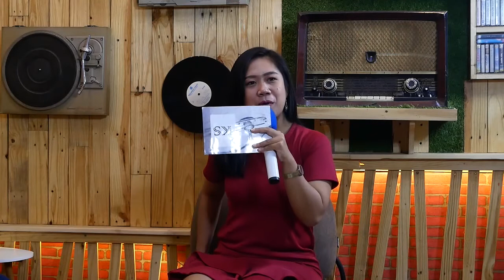Penyakit OCD (Obsessive Compulsive Disorder) Part2 || OK DOKTER - ANJANGASANA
OCD (Obsessive Compulsive Disorder—Gangguan Obsesif Kompulsif) adalah suatu gangguan yang membuat seseorang terjebak dalam suatu siklus pikiran dan perilaku yang berulang dan tak berujung. Dulu, OCD termasuk ke dalam gangguan kecemasan (anxiety disorder), namun sekarang dianggap menjadi suatu penyakit dengan kekhususan tersendiri2. Kondisi ini terdiri atas dua unsur utama, yaitu: gangguan pikiran (obsession) dan keharusan untuk melakukan sesuatu (compulsion)3.

Gangguan pikiran (obsession) ialah suatu pemikiran, ingatan, imajinasi, atau keraguan tak diundang yang selalu berada di dalam pikiran seseorang. Misalnya, seseorang berpikir bahwa ia selalu terkontaminasi oleh kotoran atau bakteri. Pemikiran tersebut akan benar-benar mengganggu pikirannya dan membuatnya menjadi sangat cemas.

Yang pengen tau berita seputar Buleleng bisa langsung cari di website guntur di :